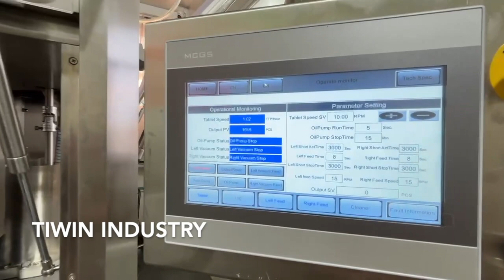tabletpress for making bi-layer dishwasher#tablet from tabletpress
Features
1. Special for three layer dishwasher tablet.2. Max.pressure of 120KN which is necessary of big block.3. Robust design and excellent reliability for durability.4. Special treatment of turret for anti-rust.5. ODM service for large depth of filling for machine manufacturing.6. Speed be adjusted by inverter with brand Danfoss.7.Protection system for the pressure overload to make machine stop when the pressure overload.

Numbers of stations 27
Max. Tablet Pressure(kn)120
Max. Tablet Diameter (mm)50
Max. Filling depth(mm)30
Max. Tablet Thickness (mm)14
Max.Turret Speed (r/min)15
Max. Production Capacity(pcs/hour) 24300
Main Motor Power (kw)15
Overall Size (mm) 1150*1150*1900